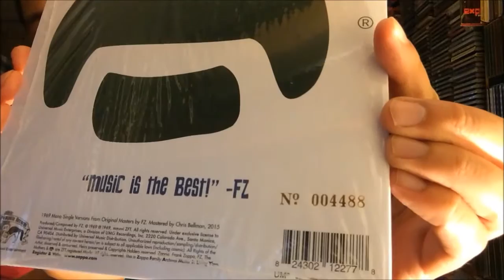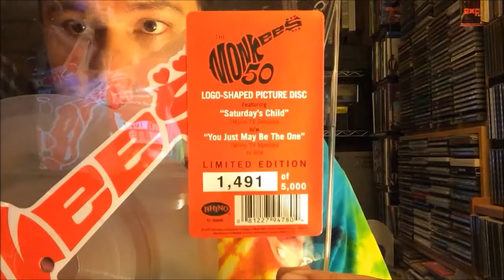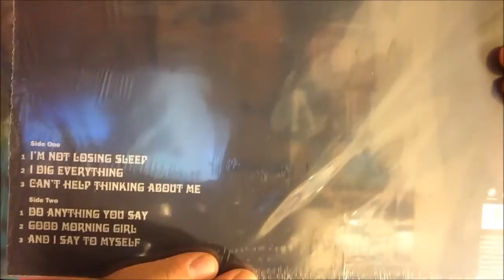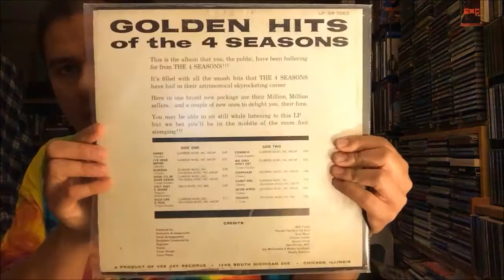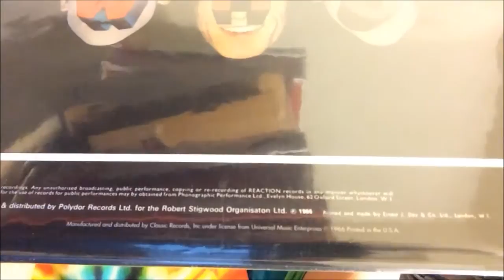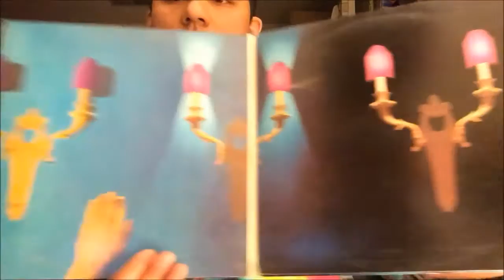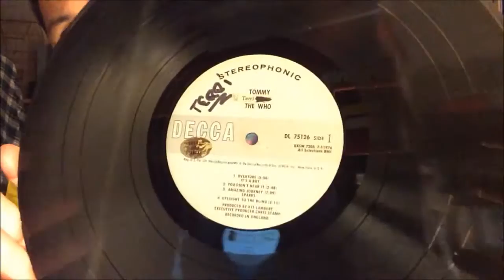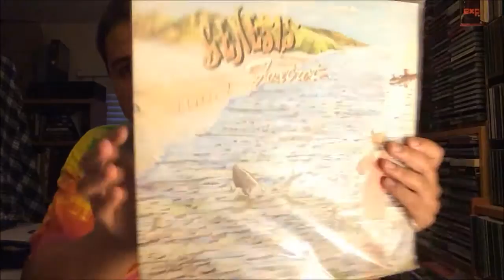Vinyl Update 04/24/2016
Here's another ordinary vinyl update video. I show some RSD stuff along with other records including some killer Who finds. Hope you enjoy this update. Take care!